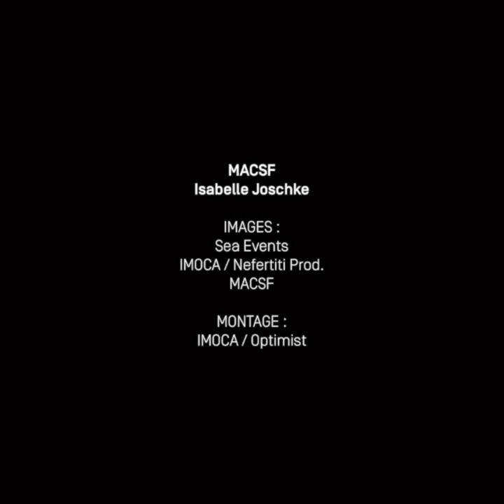IMOCA - BOAT STORY - MACSF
Skipper: Isabelle Joschke - MACSF